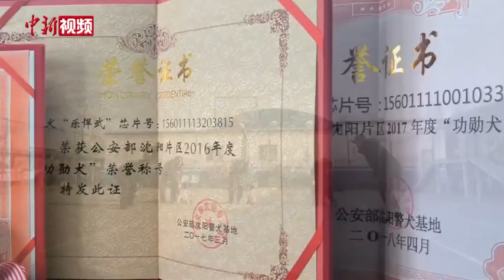警花训犬10年带出三头“功勋犬”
贾亚飞是天津滨海新区公安局天津港分局的一名警犬训导员。在风华正茂的年龄，她放弃了美丽的衣衫、精致的妆容，每天穿着“抗造”的作训服在训练场上摸爬滚打，可以说是晴天一身汗、雨天一身泥、常年一身臭。寒来暑往，日复一日，这样的工作她一干就是10年，并光荣地带出了3头“功勋犬”。父母常常心疼她太辛苦，而她却乐在其中。